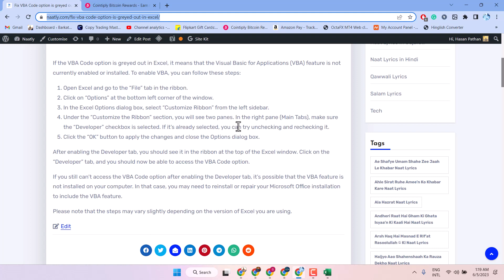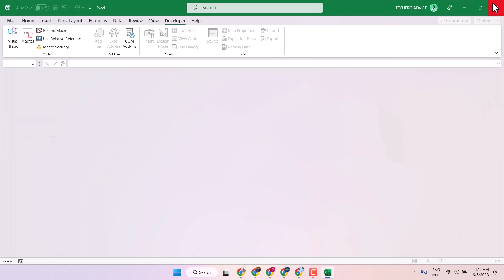Fix VBA Code option is greyed out in Excel